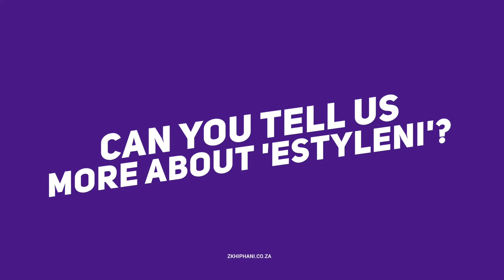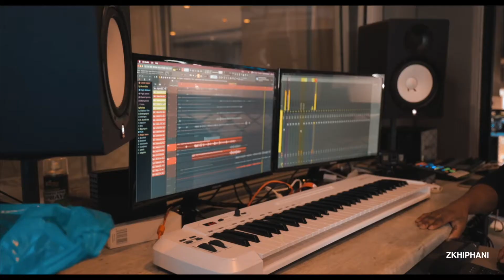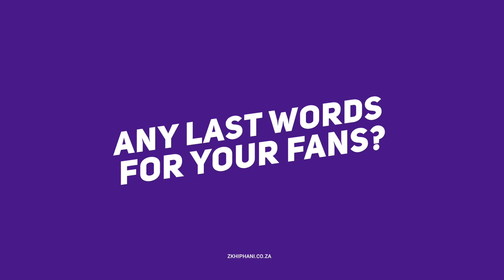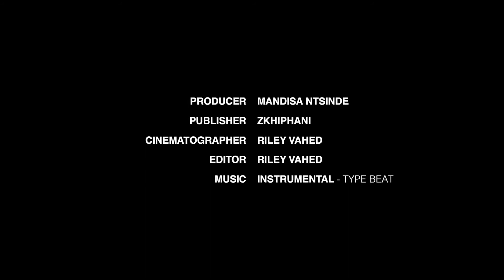Nelz Chats New Single “Estyleni” & Collaborating With Nadia Nakai | The Breakdown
Today, Kasi Taliano hit maker, Nelz has unveiled her much anticipated single, Estyleni. This is the first single for 2021 for the rapper and features multi-award winning rap star, Nadia Nakai.

We had a chat with Nelz about how Estyleni came about and why she decided to reach out to Nadia Nakai for the feature. She also touches on whether or not we will get a body of work from her this year